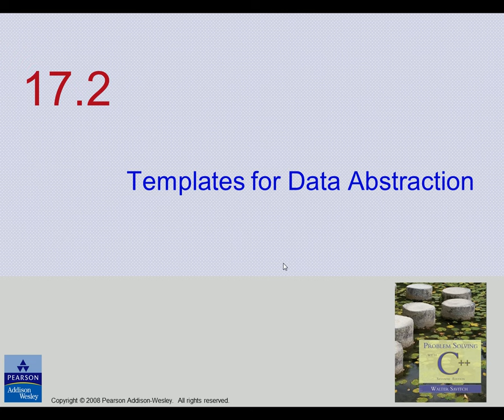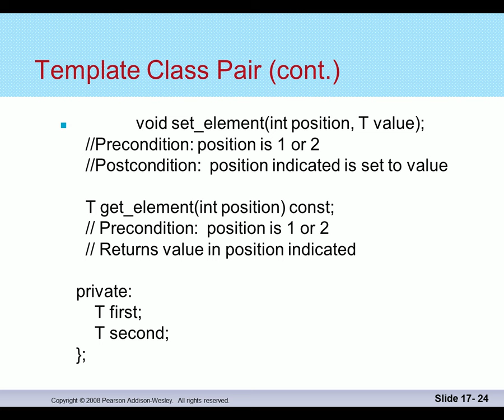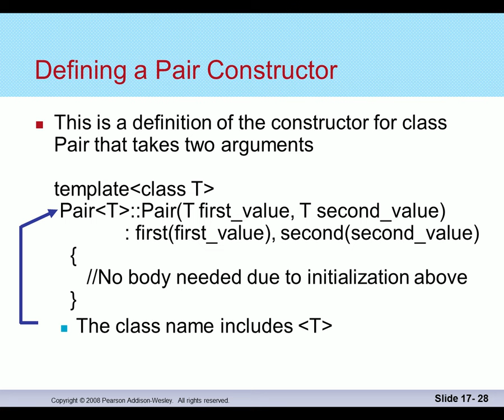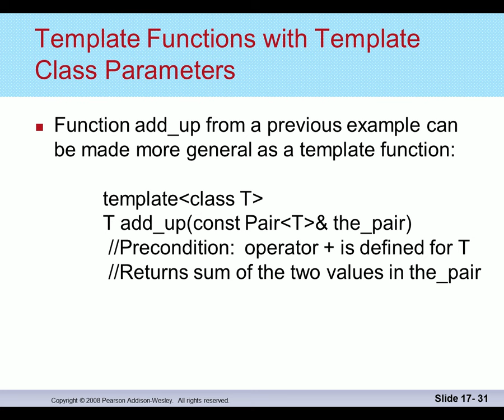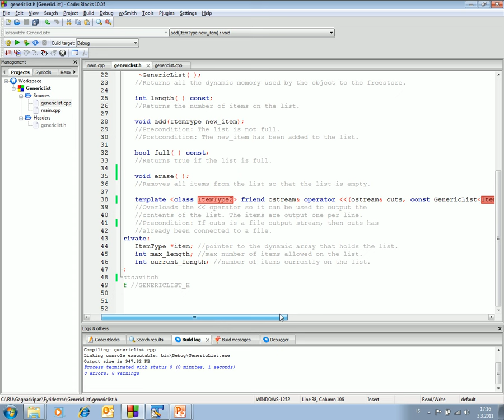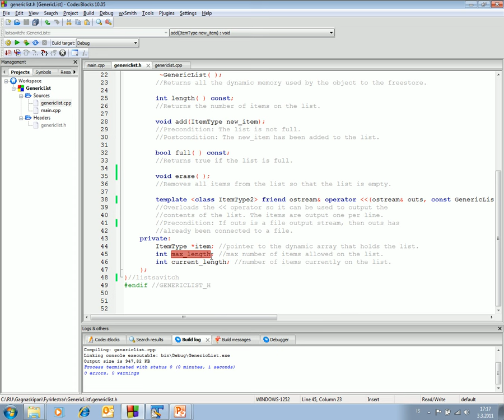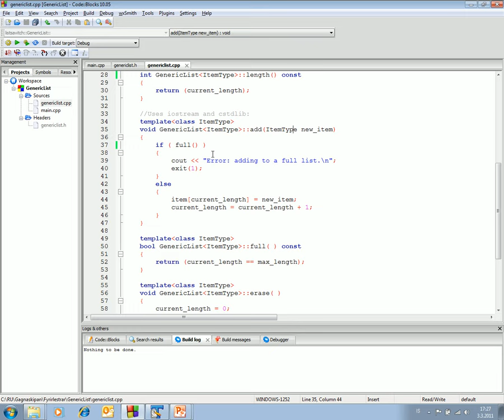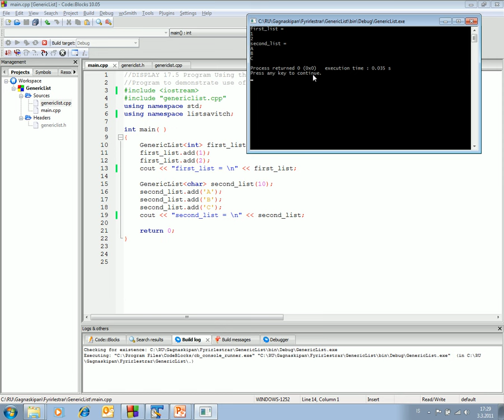Gagnaskipan 2016: Sniðmát (templates) (2)